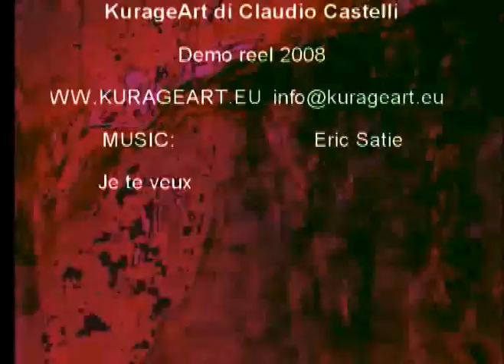KurageArt di Claudio Castelli 2008 demo reel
KurageArt di Claudio Castelli 2008 demo reel (artistic italian animation sample)
Description:
A sample of my best 3d animated artistic works (till now) Credits: Animation :Claudio Castelli , Music: je te veux , Eric Satie Tools Used: blender 3d. adobe after effects, magic